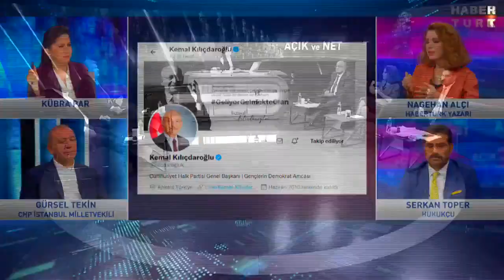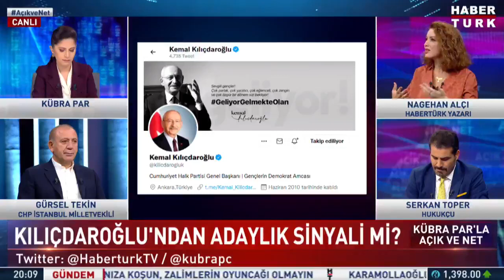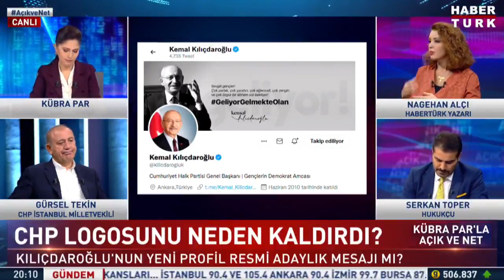Kılıçdaroğlu'ndan adaylık sinyali mi? Nagehan Alçı yanıtladı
Açık ve Net'te Nagehan Alçı: "Adaydan ziyade gelecek 1,5 yılda 'Neler olacak' merak ediyorum. Sayın Kılıçdaroğlu profil resmini değiştirerek 'Ne mesaj veriyor' bunu bilemem. Adaylık için dolaylı yollara ihtiyacı yok"